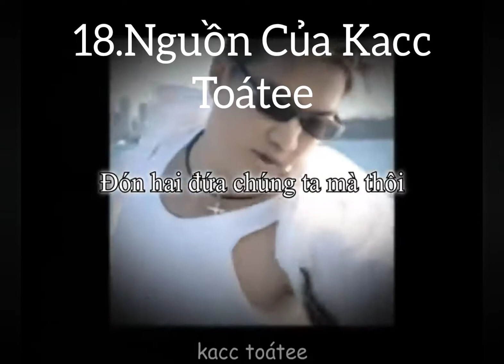Vẫn Là Super Idol Nhưng Nhiều Phiên Bản Khác Nhau | Thắng Vlog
00:00 - Bản Chaien x Super Idol Tết.
00:28 - Bản GTA : SA.
00:38 - Nguồn Của Kacc Toátee.
00:55 - Bản Noel.
01:17 - Bản Springtrap.
01:32 - Bản Florentino.
01:47 - Vẫn Là Remix Bốc Lửa.
02:02 - Bản Rick Roll x Super Idol
02:24 - Bản V2.
02:40 - Vẫn Là Bản Tết.